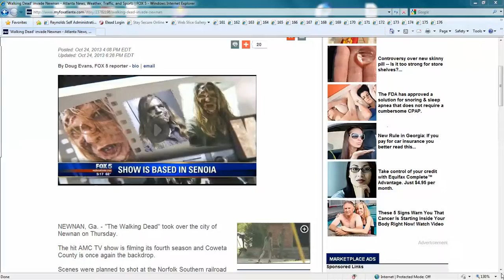10/25/2013 9:15:15 PM